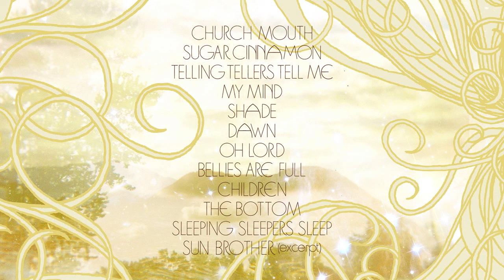Portugal. The Man - Sleeping Sleepers Sleep [Official Audio]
Official Audio for "Sleeping Sleepers Sleep" by Portugal. The Man off their album, Church Mouth.

Lyrics:
Shave our heads strip our clothes
Burn them books but the mind still grows

We people, we're dangerous things
Sheltered mind, a fear of rings
Fear of time and missing links
We all once were, oh, we all once were
And I'll walk 'til my legs are broken

I was up walking and you were the shoes
Bored with the thoughts that you thought I could use
Islands were made of brick, stone, and shade
Where deaths only rest of laughable tunes

(It never ever rains if you never cry
Never have to mourn if you never die)

Feel your toes buried sand
Wide eyes roll and the legs, they stand

We're people, we're dangerous things
A sheltered mind, a fear of rings
I was alseep until my eyes opened

We are made to be sewn
Bodies, lips, eyes: earth and regrown

Bills sit about talking of people they've used
Born of new worlds that have fallen past due
Trusting in funding and finding a place
In wheel wells and homes and people like you
Films finding fair faces and lies
While ships bearing backs house glass teeth and eyes
Like the apartment of capable tunes
That bored with the thoughts that we thought it could use